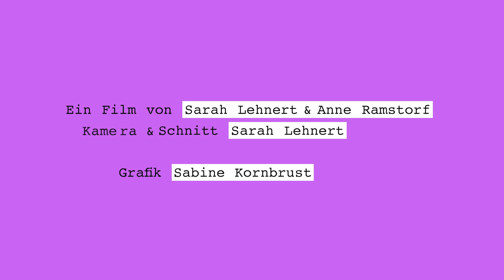Das machen junge Volunteers in Serbien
In Serbien warten tausende Menschen aus Syrien, Afghanistan und Pakistan und haben ein Ziel: ein Land in der EU zu erreichen. Ihre Versuche scheitern meist und nicht selten kommt es zu illegalen Pushbacks. In Serbien sind sie oftmals auf sich allein gestellt. Wir haben Helfer:innen im Norden des Landes begleitet, die die Geflüchteten mit Essen und Kleidung versorgen und ihnen eine Möglichkeit zum Duschen bereitstellen. Die jungen Volunteers kommen von überall, arbeiten freiwillig und sind oftmals die einzigen, die die Geflüchteten unterstützen.

Ein Film von Sarah Lehnert & Anne Ramstorf
Kamera & Schnitt Sarah Lehnert
Grafik Sabine Kornbrust